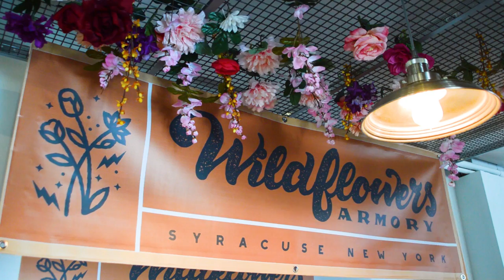Wildflowers in Armory Square hosts drawing class to recreate umbrella art installation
The boutique in downtown Syracuse offered a drawing class where people learned colored pencil techniques to recreate a picture of the umbrella installation above the alleyway of the store.  The last day to view the installation is July 29.